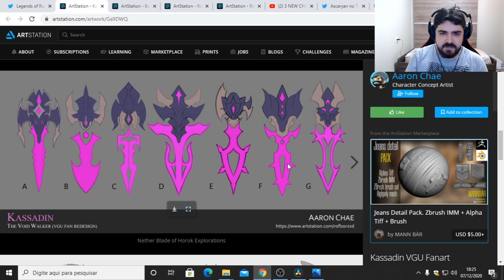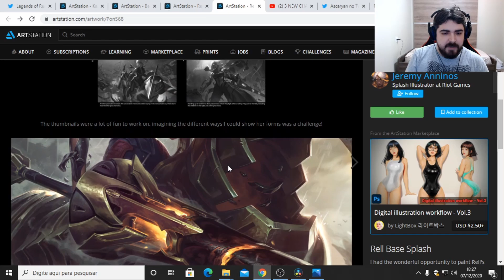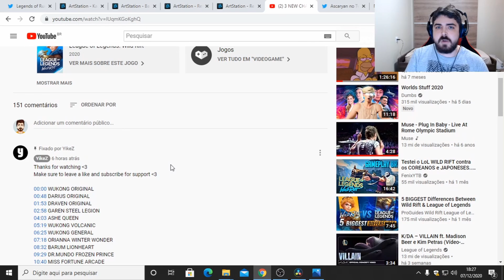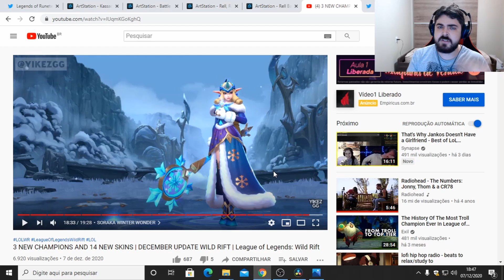14 Novas Skins no Lol Wild Rift, Promoção de Skins no Lol, Evento no Wild Rift e Novas Cartas do LoR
A Promoção de Skins do Lol chegou com Senna Velho Oeste, Thresh Florescer Espiritual, Syndra Curtindo Verão e muito mais! Nesse vídeo falei dos 3 Novos Campeões e 14 Skins no Lol Wild Rift, lembrei do Novo Evento do Lol Wild Rift com Darius e Draven, comentei da Batalha do Barão no Wild Rift com Nova Cinematic e do Evento Exclusivo Rift Rewords. Também nesse vídeo mostrei as novas cartas do Legends of Runeterra, mostrei artes conceituais da Rell, Katarina Rainha de Batalha e do Rework do Kassadin, e falei de todos os Campeões e Skins em Promoção no League of Legends.

Tempos do Vídeo:

- 0:00-0:24 - Introdução
- 0:24-1:38 - Promoção Semanal de Skins no Lol
- 1:38-2:39 - A Batalha do Barão no Wild Rift
- 2:39-3:09 - Evento Exclusivo Rift Rewards
- 3:09-4:03 - Novas Cartas do Legends of Runeterra
- 4:03-4:48 - Artes Conceituais Rework Kassadin
- 4:48-5:30 - Artes da Skin Lendária da Katarina
- 5:30-6:13 - Artes Conceituais da Rell
- 6:13-9:25 - Novas Skins e Campeões do Wild Rift
- 9:25-10:11 - Última Atualização do PBE
- 10:11-10:44 - Encerramento